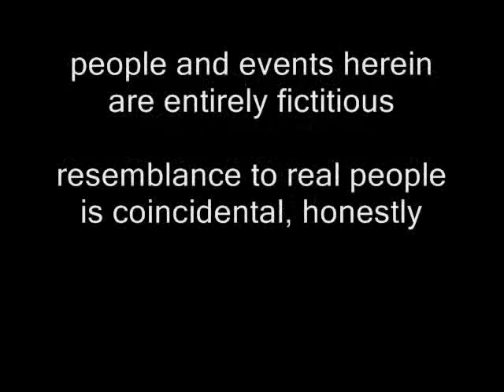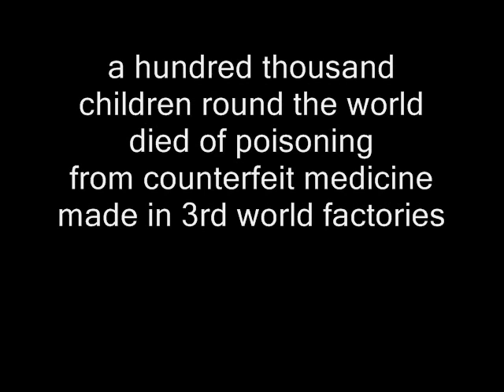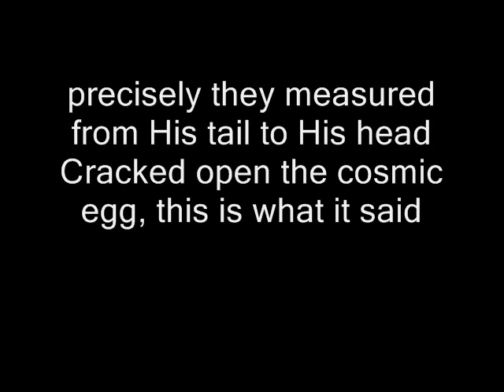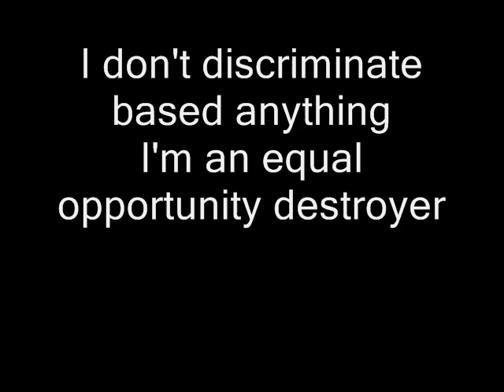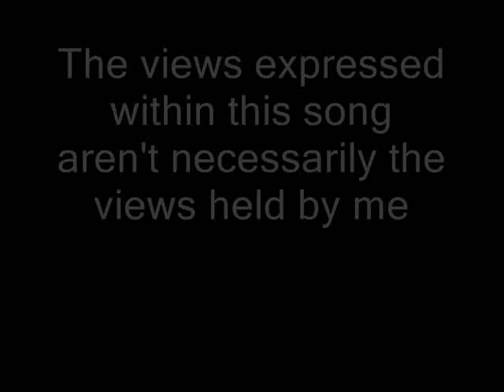disclaiimers.wmv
comical critique of the legal  profession